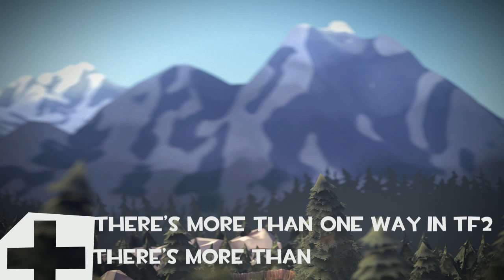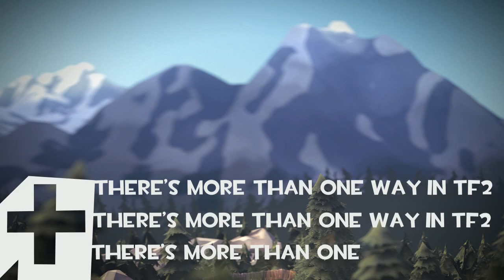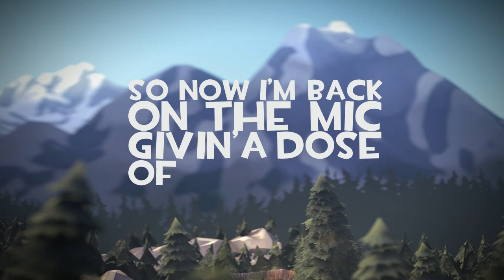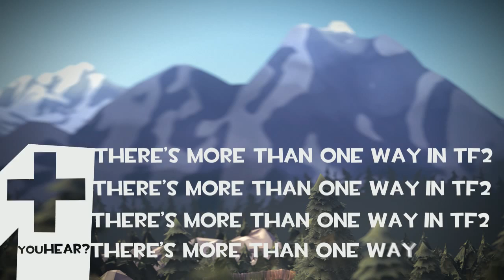There's More Than One Way In TF2 - Music Video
Thought this song deserved a music video.  Finally finished!  It's taken a while and I've pulled too many all nighters but I finally managed to get this done in time for i49! Went to sleep at 6:30 Saturday morning...

Thanks to:
Serimort - Googlefu (for once)

My team - for not hating on me to hard for ignoring them. (I'm looking at you Harns...)